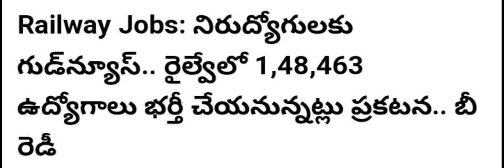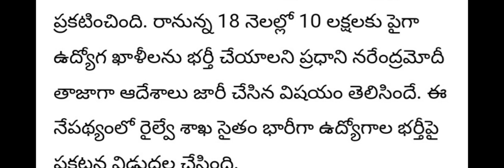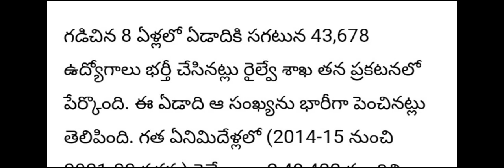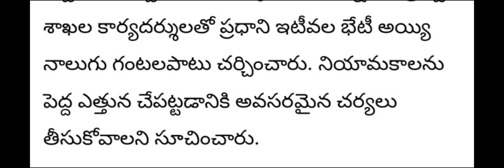RAILWAY JOBS LATEST UPDATE NEWS 2023 ||UPCOMING 1,48,463 LATEST JOBS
RAILWAY JOBS LATEST UPDATE NEWS 2023